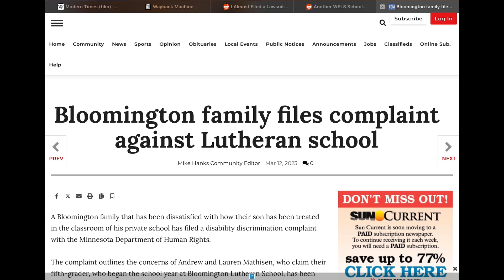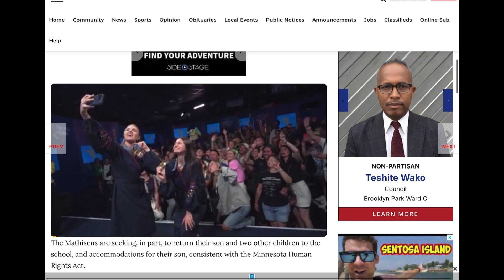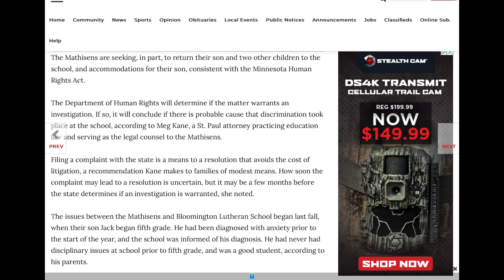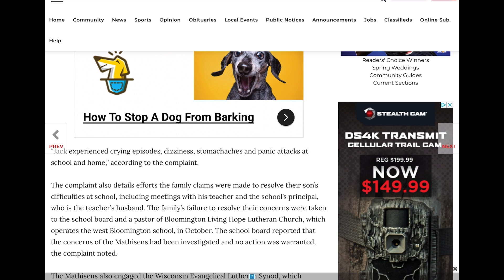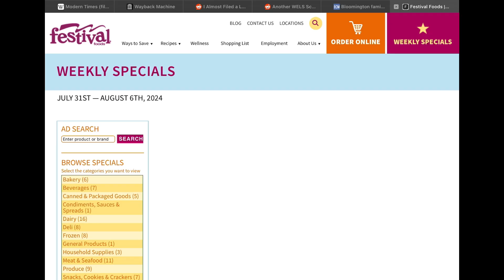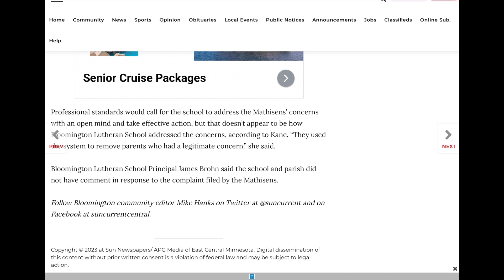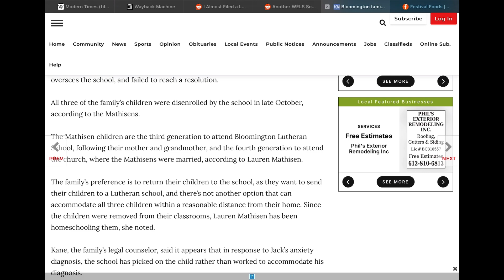r/exLutheran | Another WELS School Under a Human Rights Investigation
This is not as uncommon as you think. Sadly, bullying in these schools is all too common. What’s weird is that a child of a WELS-generation family is the target.

Katrina Brohn (WELS name), and Bloomington Lutheran School, are under investigation by the Minnesota Department of Human Rights. Sources are below.